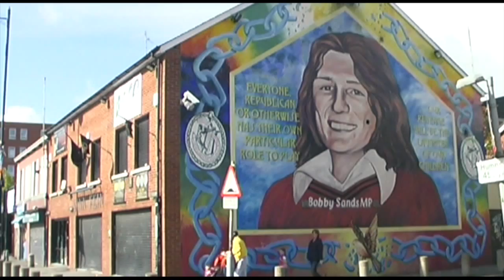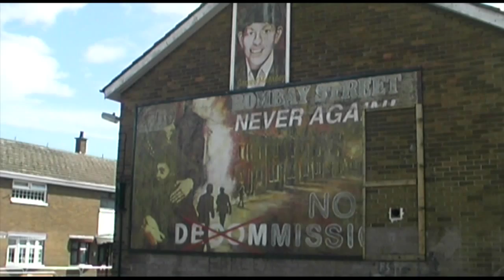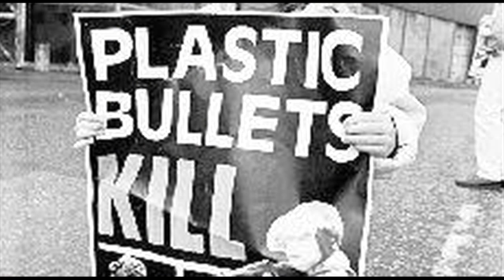Belfast Travel Guide HD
In Belfast I interviewed Sean McKernan, a photographer who in 1983 set up a photo exhibition called Belfast Exposed, featuring a lot of images from the height of the troubles.
Sean now runs an multifunction arts centre called BX Arts.
Sean discusses how Belfast has changed since the 1997 ceasefire.